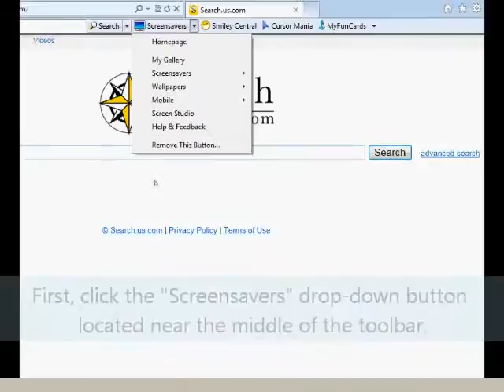PopularScreensavers Toolbar: Get Wallpapers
How to quickly get wallpapers using the PopularScreensavers toolbar.